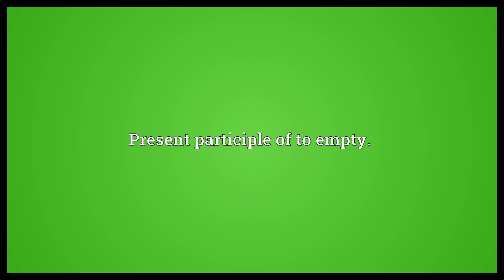Emptying Meaning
Video shows what emptying means. Present participle of to empty..  Emptying Meaning. How to pronounce, definition audio dictionary. How to say emptying. Powered by MaryTTS, Wiktionary